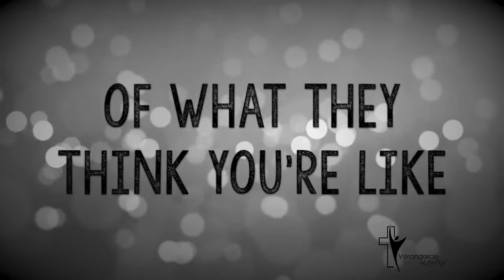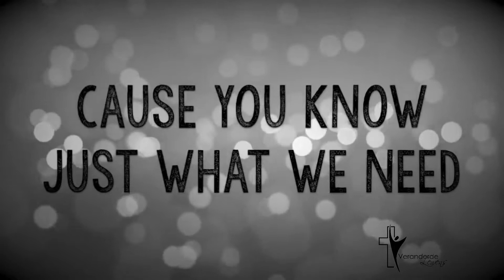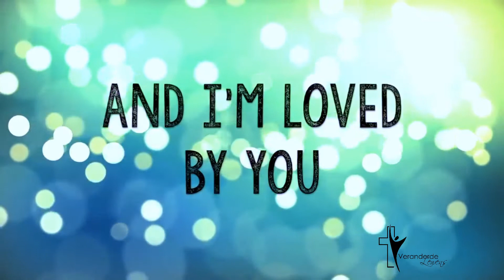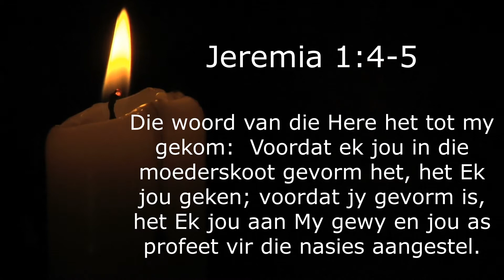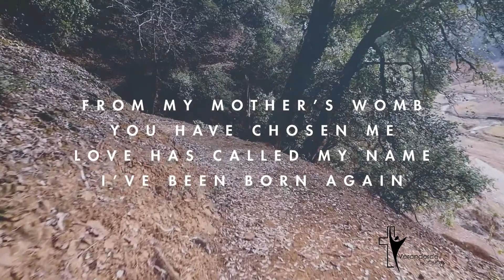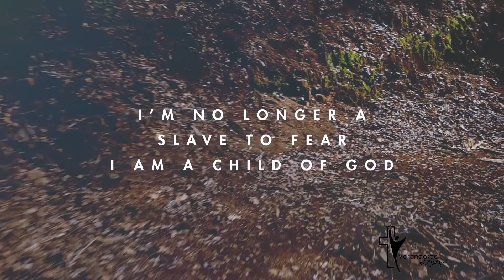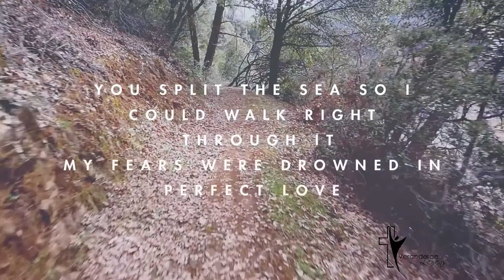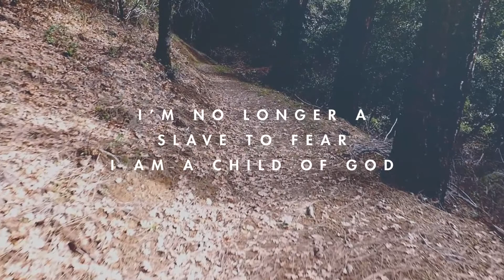Fathers Heart | Thabo Mosolotsane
Veranderde Lewens Gemeente

In die lig van die Covid-19 situasie, is dit uiters belangrik dat ons met almal kan kommunikeer en sodoende inligting en videos kan aanstuur.
Ons gaan voortaan net per Whatsapp kommunikeer en nie meer per sms nie.  Indien  jy weet van iemand wat slegs sms’e kan ontvang, moet jy die kerkkantoor skakel by 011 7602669 en die inligting deurgee.
 om inligting op te dateer.

Veranderde Lewens Gemeente span.